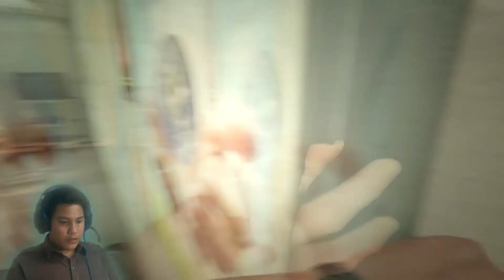Now THIS is called a (HORROR) GAME l OUTLAST 2 DEMO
The second part of the most terrifiying game is out
AND IM READY TO PLAY THIS SHIT!
HEY GUYS
THANK U SO MUCH FOR WATCHING MY VIDEO
Wanna Check Out This Game?